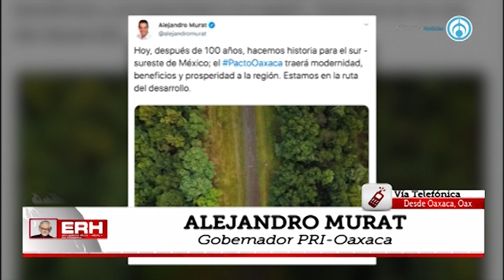"Pacto Oaxaca es la mejor oportunidad de desarrollo" Alejandro Murat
Entrevista vía telefónica con Alejandro Murat, gobernador de Oaxaca
-Fragmento de la emisión "Eduardo Ruiz-Healy En Fórmula" del jueves 15 de agosto de 2019-